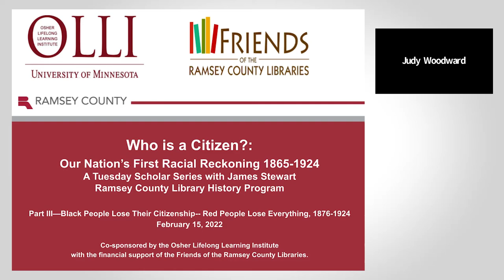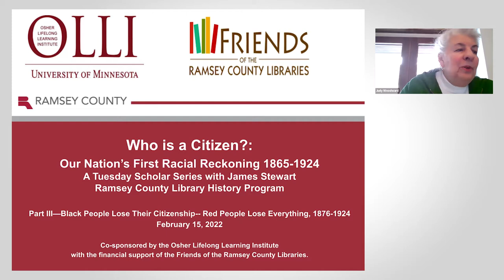Tuesdays with a Scholar | Who is a Citizen? Our Nation’s First Racial Reckoning 1865-1924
From the end of the Civil War to the opening of the 20th century, Americans of several races and ethnicities struggled—often violently—over the question of who qualified for citizenship. In the end White people settled this question by deciding that they alone enjoyed full citizenship rights. The consequences of that decision continue to haunt us up to the present day.

February 1: Racial Reckoning, Part 1
How Black People Became Citizens; The South and the Nation, 1865–1876

February 8: Racial Reckoning, Part 2
Industrializing the Economy and Expanding White Citizenship, 1865–1924

February 15: Racial Reckoning, Part 3
Black People Lose Their Citizenship; Red People Lose Everything, 1876–1924

February 22: Consequences
The (Re)Birth of a Nation and the Birth of a White Empire, 1896–1924

Presentations will be based on Dr. Stewart’s YouTube video lectures, Jim Stewart's Historical Tonic for Fragile White Folks

James Stewart is professor emeritus of history at Macalester and an eminent scholar of the Abolitionist Movement.